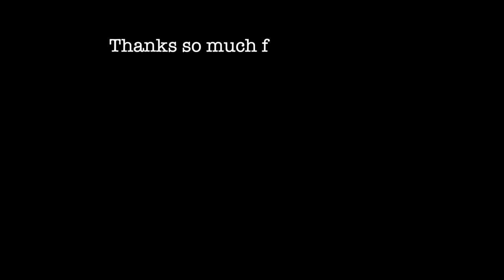Electronic Ambience with Plants and Fungi, Vol 3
Spring has officially sprung! Had a sweet ambient electronic jam with the Azalea plant in the front yard 🌸 HERE IT BEE 🐝

Hope this helps you to relax, find peace, and sparks your imagination ✨

Modules below for anyone interested ↓↓↓

@instruo scion converts bio feedback to control voltage
3 oscillators [voices], filter, mixer, LFO, and analog delay from the @pittsburghmodular Taiga.
@afterlateraudio9976 VCA [cloaks], 4th Oscillator [pixie] and FX [cumulus]. @TenderfootElectronics QQ2 quantizer for pitch control
@QuBitElectronix Nautilus delay + Aurora reverb
Doepfer ADSR and quad LFO

Happy to answer questions or talk nerdy in the comments 😊

Tiemsztamps:
00:00 Setting Up
01:16 Azalea 1
05:36 Azalea 2
10:40 Azalea 3
14:48 Azalea 4
20:56 Azalea 5
24:27 Azalea 6
28:14 Azalea 7
32:19 Azalea 8
33:57 Azalea 9
36:31 Azalea 10
39:21 Azalea 11
42:11 Azalea 12
45:02 Azalea 13
47:43 Azalea 15
51:09 Azalea 15
54:04 Azalea 16
58:30 Azalea 17